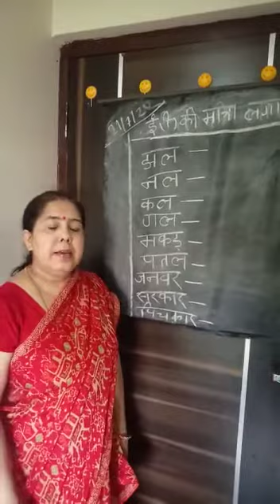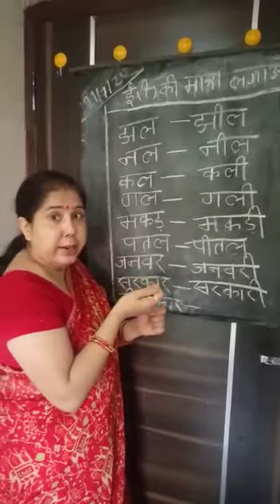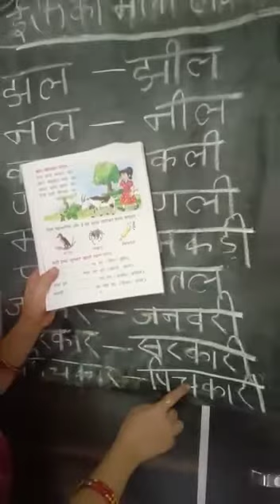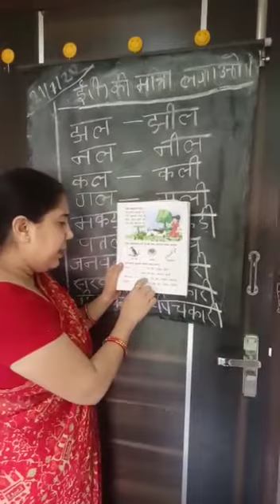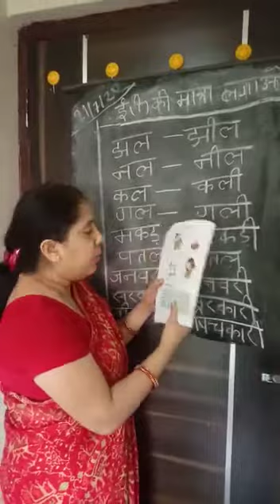Hindi-21-7-20-By Pammi Sharma